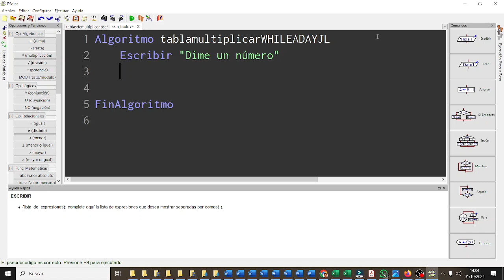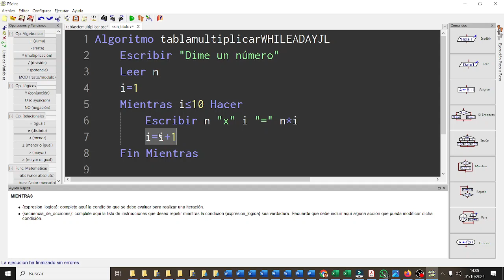Bucles WHILE PSEINT TIC 1BACHA 03 CDYPC ESO Bachillerato IES Monterroso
Algoritmo tablamultiplicarWHILEADAYJL
 Escribir "Dime un número"
 Leer n
 i=1
 Mientras i(MENOR)=10 Hacer
  Escribir n "x" i "=" n*i
  i=i+1
 Fin Mientras
FinAlgoritmo